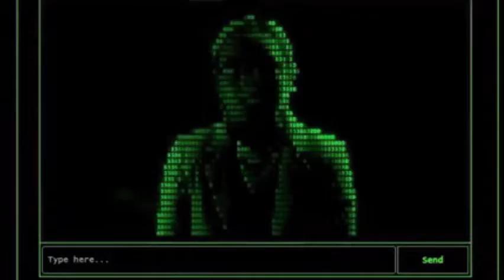a message (pt. 2) -read description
I was working once again on the D3B voice. Turn on closed captions if you have difficulty understanding what it says!